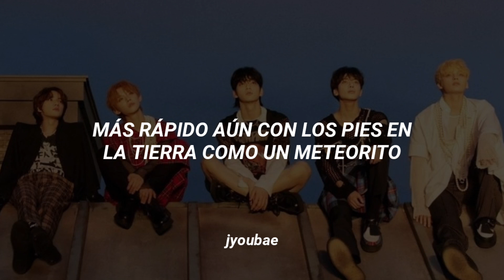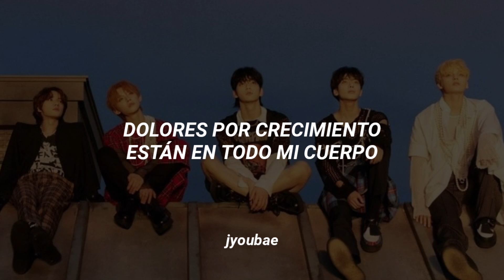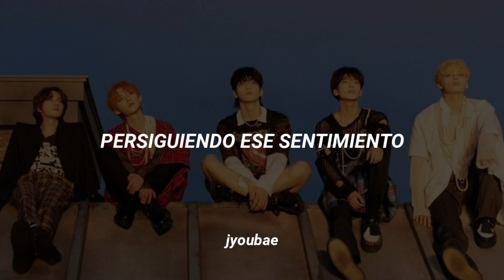TXT - Chasing That Feeling (sub. español)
All Rights Administered by Big Hit Music, BigHit Entertainment.

ღ Si desean alguna canción es importante
que estén suscritos al canal, o de lo contrario su pedido no será tomado. ღ

Canción: Chasing That Feeling
Artista : Tomorrow By Together (TXT)

♡ mis redes ♡

jyoubae
jyoubae
jyoubae

ლლლლლლლლლლლლლლლლლლლლლლლლ

txt tomorrow by together chasing that feeling
txt tomorrow by together chasing that feeling sub español
txt tomorrow by together chasing that feeling traducida al español
txt tomorrow by together chasing that feeling español
txt tomorrow by together chasing that feeling letra
txt tomorrow by together chasing that feeling subtitulada
txt tomorrow by together chasing that feeling live
txt tomorrow by together chasing that feeling en español